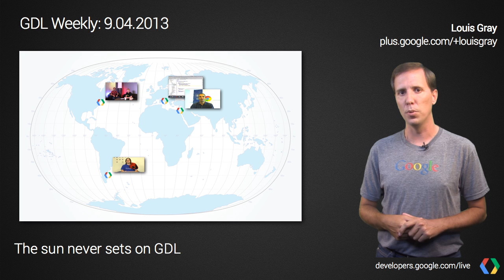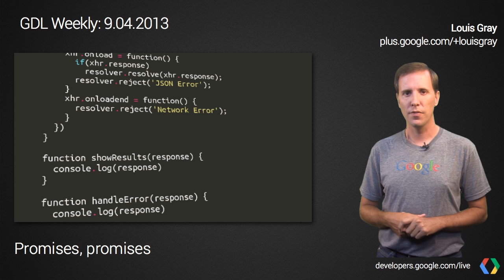Google Developers Weekly Ep. 03 - September 4, 2013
The Week in Google Developers Live, with host Louis Gray from Mountain View, California.

Blog Post and Google+ Posts